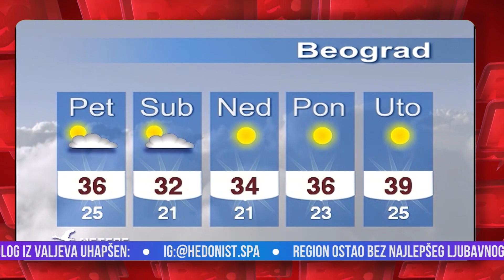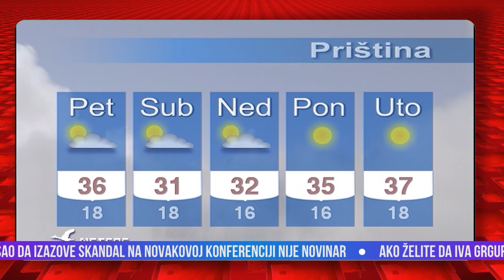Razvlačenje - deo 2 - Filipa sabotiraju drugarice - 09.07.2021 - Red TV